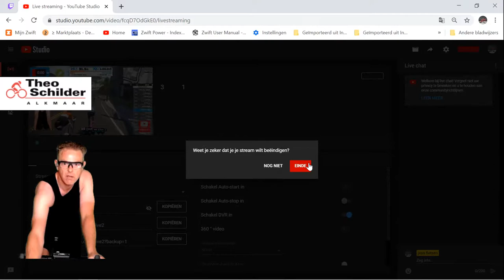ZHCC 1.5 Zwift Livestream Perfect For When You Out Of Shape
ZHCC 1.5 ride zwift live
perfect ride when you out of shape or recovery or just beginning with zwift
parcour the fan flats